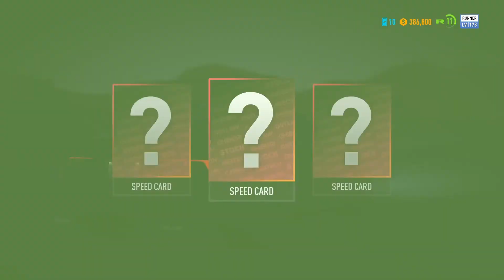Need for Speed PayBack | Game Play | Part 7 | PS4 Pro | 1080p